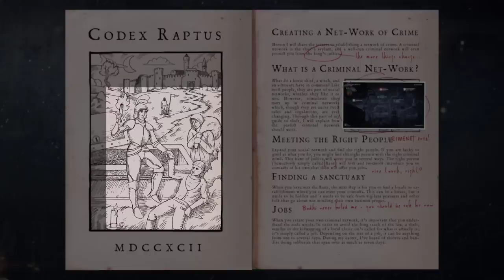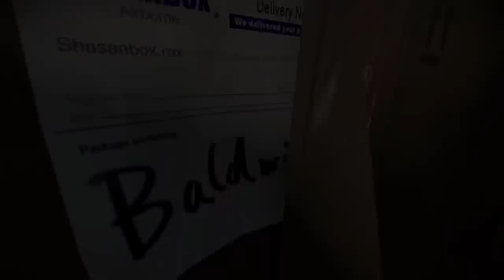The Story of Payday: Episode 2 - The Capital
You've been asking for it, here it is Episode 2 of the Payday 2 Storyline, covered in full.  - Episode 2 sets the scene for Payday 2's story, introducing the new Clown, the Contractors, and going through all the game's narrative content at launch. , This introduction to the gang's Washington D.C. move will provide you with all you need to know before we delve deeper into the Dentist, the Breakout, and the Rat.

With the mainline story of Payday 2  pretty much done and dusted, there's no better time to go back over the entire timeline of the Payday series. From humble bank-robbing beginnings to complex otherworldly artifacts, this is the story of Payday.

Welcome to a brand new series on the channel! Hopefully, it typifies what this channel is all about heading into the future. Years ago I covered some character trivia as well as the "Rat" storyline on the channel. These are some of my most viewed videos to this day, but honestly, I think I can do better.